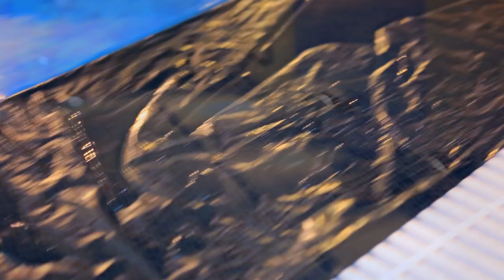Cubozoa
Photo: Ekaterina Belinskaya
Model: Elena Mitinskaya
Muah, style, designer: Alisa Gagarina
Creative assistant: Tina Anderson
Photo assistant: Sasha Fovoro
Backstage: Ivan Pavlov